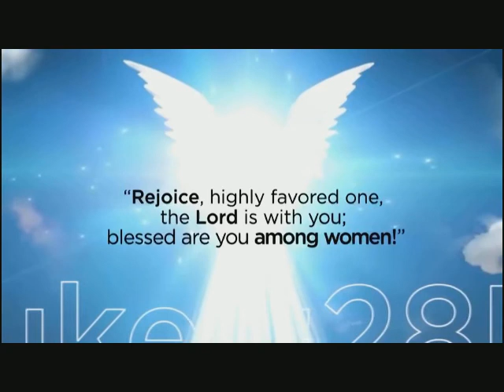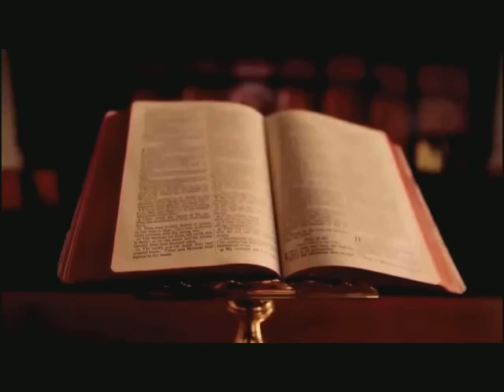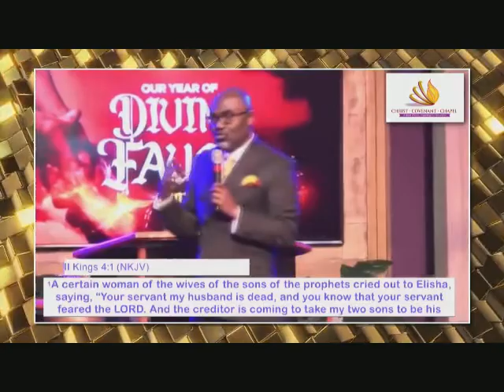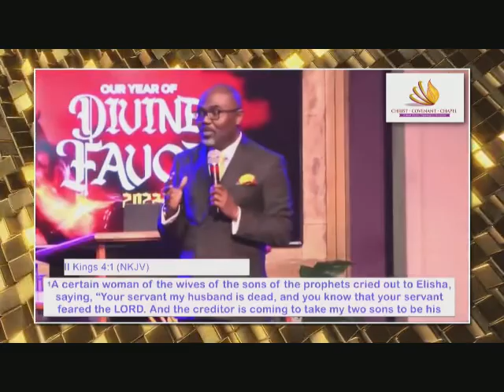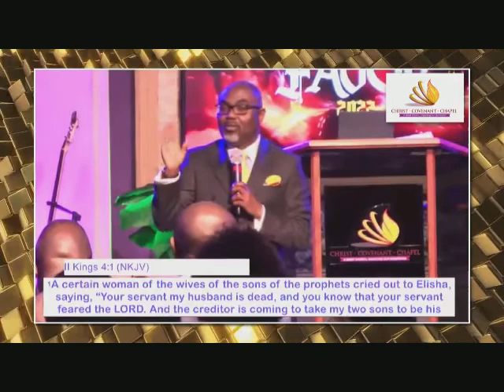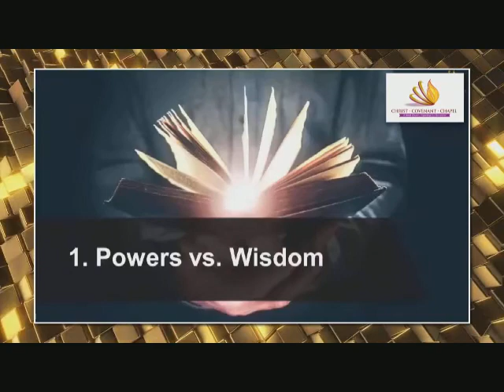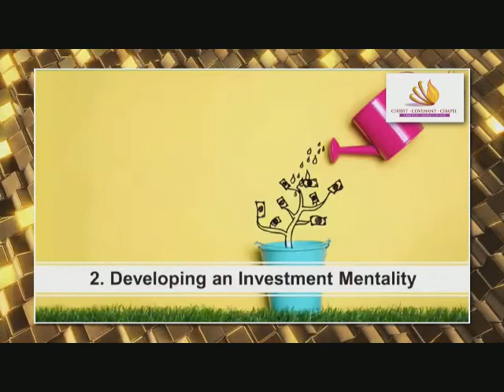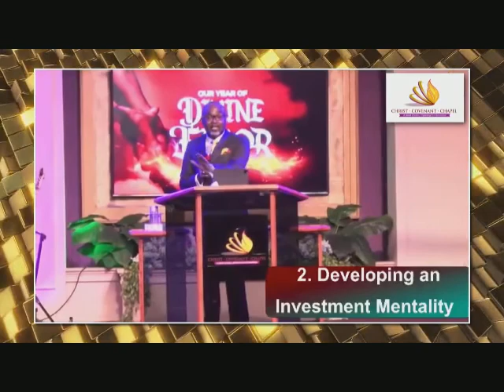Manifesting His Glory. Sermon by Rev Kingsley Ayesu.